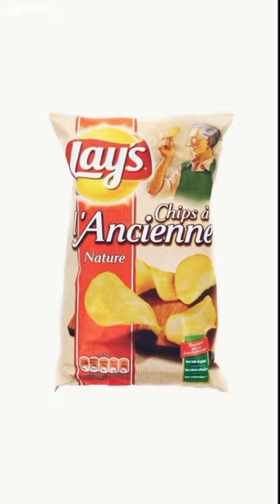B.D.H.E - OLD ASS CHIPS (PROD. MATHIASTYNER) - FREESTYLE N° 6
Who wants to feature on this bih 🌞🔥

Lyrics :
Life is feeling tense
Grab me a cup of soda
And a Chips à l'ancienne
7yati vraiment fowda
But I'm trynna keep it zen
Joker like persona
Juste mon passé qui m'engraine
Life is feeling

Trap door on the floor
Jetpack strapped on me
Cheatcodes sheet on me
Thought you figured it out
but now I'm a different breed
Swinging past you like I'm spidey
Even if you don't like me
Head gone bop to the beat
Keep on just dropping some heat
Keep on it till my neck freeze
Robbing my flow but I'm batman
Fuck with me and catch this backhand
Leave you crippled like a grandad
Hoping you never forget that
I never stop at no setback
Mon gars tu es fou
Asking me for loot
Stay straight
Pas de mauvais de coup
Pas de mauvais de coup (uhuh)

Not your cousin
Like Joe Budden
Go ahead and wrap it up
All of a sudden you trynna be loving
Not your cousin
Like Joe Budden
Some shit don't make sense

And a Chips a l'ancienne
Hyati vraiment fowda
Joker like persona
Life's feeling tense)x2